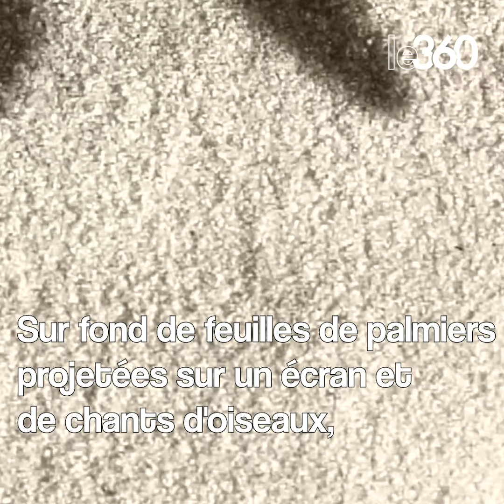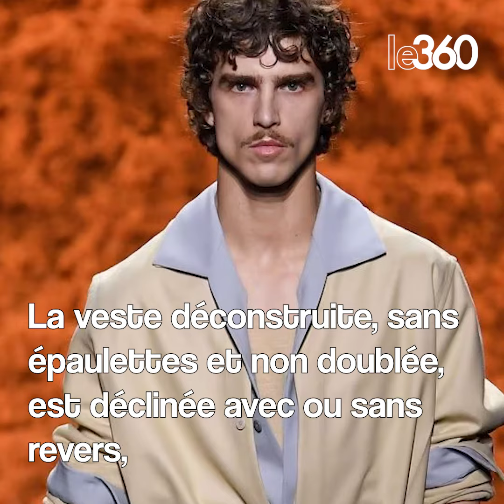Fashion Week de Milan : La mode masculine de Giorgio Armani joue l’élégance discrète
La collection homme printemps-été 2025 de Giorgio Armani joue les codes de l’élégance italienne, sans extravagance.